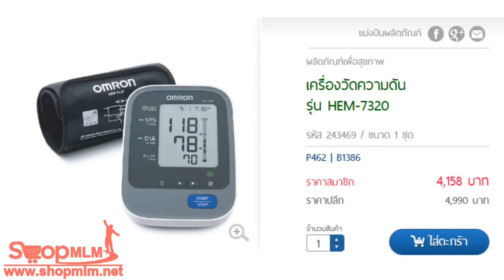เครื่องวัดความดันรุ่น HEM 7320